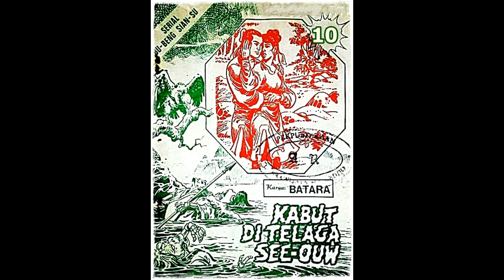Seri Cerita Silat Kabut di Telaga See ouw Jilid 10